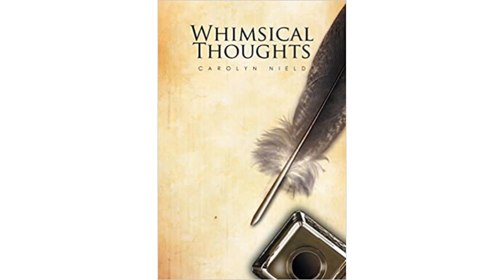Poetry: Whimsical Thoughts - on Spotlight with Logan Crawford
Right Now on The Spotlight Network: we have the pleasure of speaking with Caroline Nield, the talented author behind the captivating poetry collection "." Delving into a myriad of subjects, Caroline's work transports readers from deep, introspective reflections to enchanting realms of fantasy and surrealism. Join us as she shares the inspirations behind her vivid poetic landscapes, and offers a glimpse into the personal experiences that have shaped her unique artistic voice.